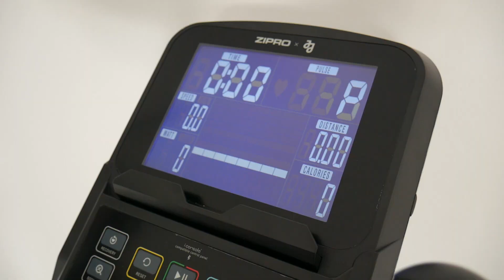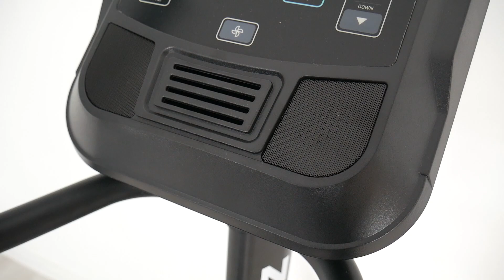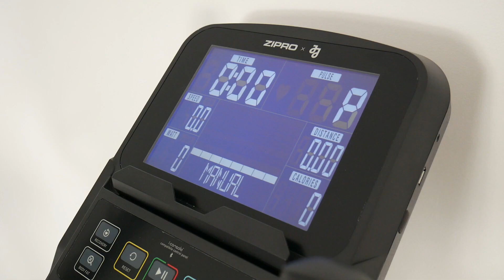ZIPRO STRIKE- POLECANY PRZEZ JOANNĘ JĘDRZEJCZYK - CZY WARTO KUPIĆ?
Zapraszam na mojego Instagrama: ORBITREKTEST

ORBISFERA.PL - wypozyczalnia sprzetu fitness

-UWAGA-
Informacja dla firm sprzedających sprzęt fitness!  Nie jestem zainteresowany współpracą na zasadzie płatnej reklamy, promowania towaru, testów sponsorowanych.

Pozdrawiam:)